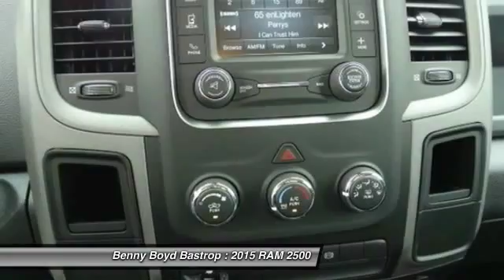2015 RAM 2500 Cedar Creek, TX FG635360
1586 State Highway 71 West

Pick up this Pw7 Bright White Clear Coat 2015 RAM 2500, available today at Benny Boyd Bastrop. Featuring Automatic transmission, it has 2 miles. This could be the one you've been searching for.